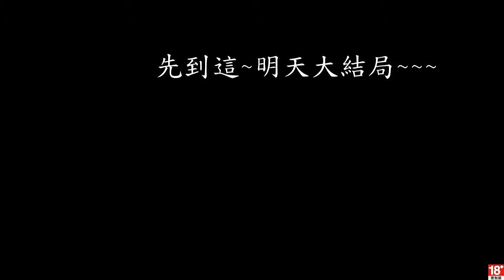[GTA5] Grand Theft Auto V 第三條路-1